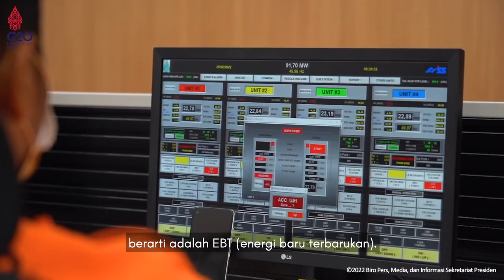ENERGI HIJAU DARI POSO DAN TANA TORAJA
Dari sungai yang mengalir di tengah rimba Poso di Sulawesi Tengah dan Tana Toraja, Sulawesi Selatan, kita memanen energi hijau lewat PLTA berkapasitas 515 MW dan 90 MW.